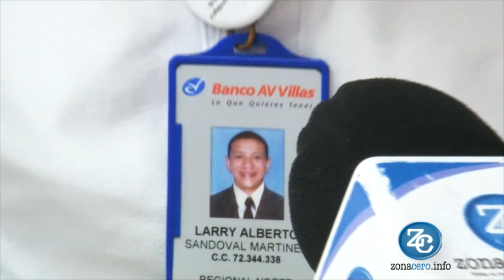Denuncian violación de derechos